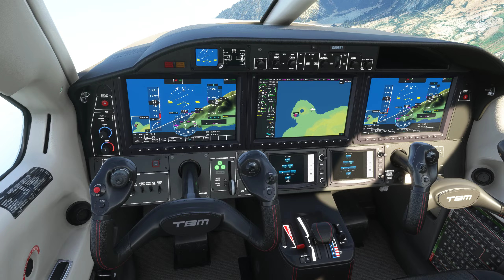Challenge at the Fictional Thrustmaster i Land scenery. Microsoft Flight Simulator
Same Challenge, to show that my first attempt wasn't just luck: take off from and land at the short runway in the volcano's lake. Once, it could be luck; more, it's rather skill...
Assistance settings: Hard
This time in day light, to show off the scenery!
Wind NIL: NO front wind!
Plane: Daher TBM 930 !
Fuel 50%